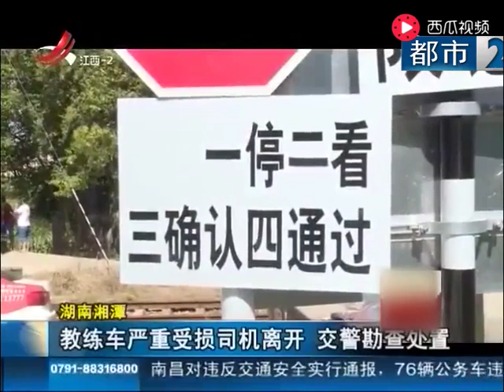监控拍下危险一幕教练车严重受损司机离开交警勘查处置